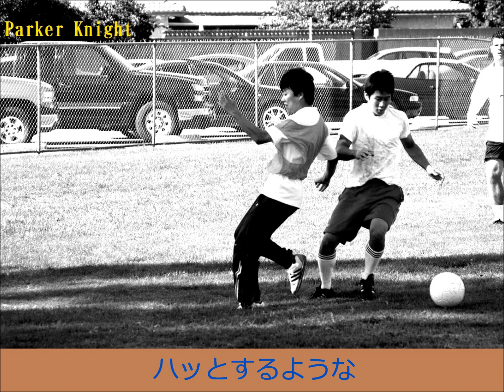息が止まる前に振り向いて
高校生に依頼されて
アイドル曲をつくってみました。

でも

いくつになっても

胸が痛むまでの
激しい恋愛感情は

忘れることができません。

つらくても忘れたくない想い出

なのだと思うのです。